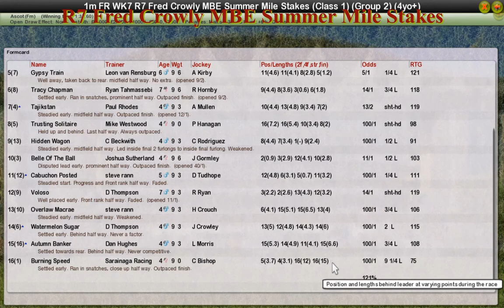FR WK7 R7 Fred Crowly MBE Summer Mile Stakes